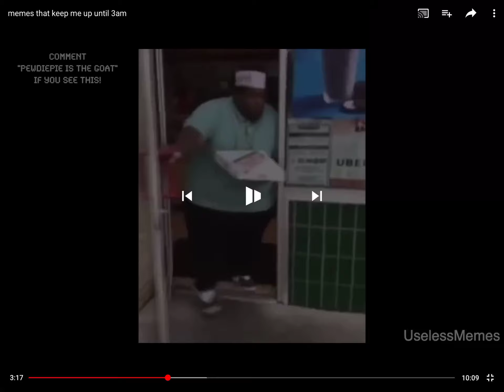Feel bad for the guy